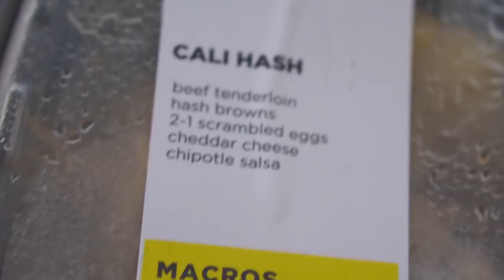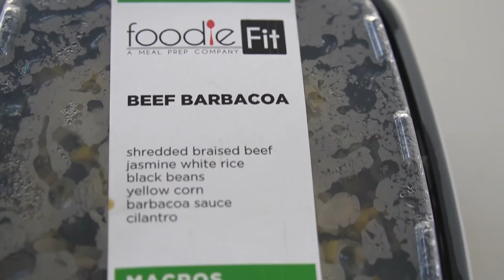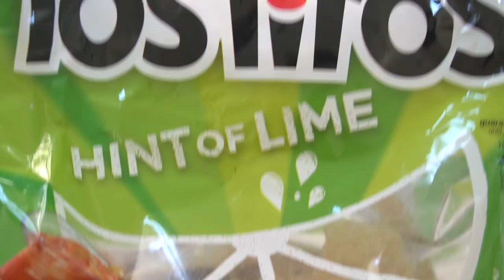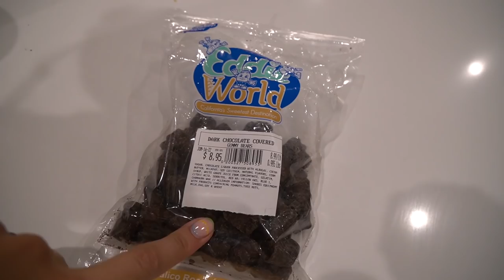Worst Jenga Player EVER!